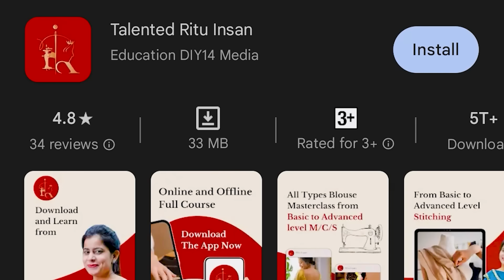Inner Wali Pant Gum Karne in Very Easy Method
Hi Friends,

WE ARE FROM
BHIWANI HARYANA

FOR LEARNING STITCHING AND CUTTING OF MORE DRESSES LIKE THIS JOIN OUR ONLINE CLASSES ON OUR MOBILE APP

(Use org code- OFVCGM)